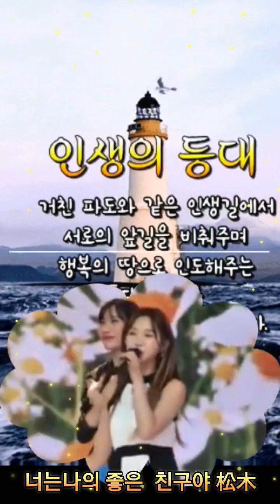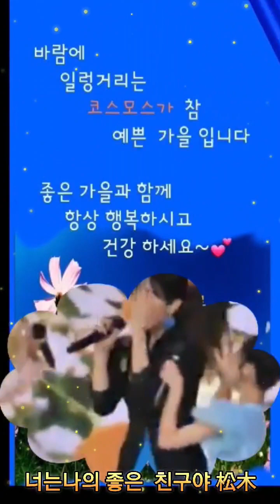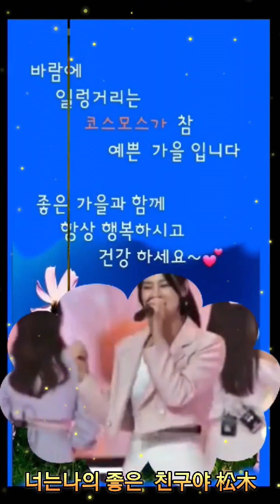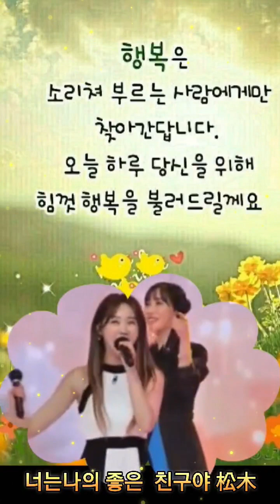너는 나의 좋은 친구야 Youtube 화면을 손가락으로 툭 치면서 위로 올리면 전체영상 볼수있습니다 소나무 松木 詩人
문화예술 Webmagazine  문학그룹샘문 부이사장 샘문미디어 총괄고문 Saemmoon  News  보도본부장
우리는 누군가의 선물이다.
1. 공통점을 찾아라!
누구나 자신과 우호적인 관계를 가지고 있는
사람은 쉽게 설득하기 마련이다.
우호적인 관계를 만들기 위해선 우선
공통점을 찾아내 그에 대해 칭찬하는 것이 좋다.
2. 너무 말을 잘해도 마이너스
너무 말을 명료하게 잘하면 오히려 거부감을 가질 수 있다.
따라서 조금은 저자세로 상대방에게
당신을 웅변가가 아닌 자신들과 다를 바 없는
보통 사람이라는 느낌을 준다면,
그들은 오히려 당신을 돕고자 할 것이다.
3. 자신의 고민을 공개하라.
다른 사람들과 대화를 통해 해결한다면,
자신의 상황을 객관적으로 관찰할 수 있을 뿐 아니라
다른 사람들도 기꺼이 자신의 고민을 당신에게 공개하려고 할 것이다.
4. 유머 감각을 키우자.
유머 감각이 있는 사람은 어디서든 환영 받는 존재가 된다.
대인관계에서 생기는 갈등과 긴장감은 웃음으로 완화될 수 있다.
5. ‘No’ 할 줄 알아야 한다.
너무 마음이 약해서 다른 사람의 부탁을
거절할 줄 모르면 과다한 업무에 시달리게 된다.
자신이 하기 힘든 것은 미리 안된다고
거절할 줄 아는 결단력과 배짱이 필요하다
6. 고집 센 사람들은 이렇게!
그러나 고집 센 사람들은 의외로 연약한 면을 가지고 있다.
겉으로 센 척 고집을 피우지만 사실 이런 사람들은
의외로 외로움을 달래주면 쉽게 마음을 연다.
7. 먼저 상대가 원하는 것을 주어라.
내가 원하는 것을 얻기 위해서는
나 또한 내가 가지고 있는 것 중 하나를
상대방에게 주어야 하는 것은 당연한 이치.
우선 먼저 상대가 원하는 것을 준 후에
자신이 원하는 것을 구해야 한다.
8. 푸념하지 마라.
이것은 무엇보다도 당신을 실패자처럼 보이게 만든다.
9. 당신의 주장을 단도직입적으로 말하지 마라.
질서 정연하게 증거를 제시함으로써
당신 말을 듣는 사람들을 이끌어라.
당신의 목적을 분명하게 말하라.
10. 말하기보다 먼저 들어야 하는 이유
다른 사람과의 우호적인 관계를 위해서는
그 사람의 말을 잘 들어주는 것부터 시작해야 한다.
상대방과 나를 하나의 끈으로 묶어줄 것이다.
11. 자신을 설득 상대라고 가정한다.
의견 조율을 할 때 설득 당하는 입장에서
자신이 설득할 내용을 들어본다.
스스로 납득할 수 없다면 이미 그 방법은 틀린 것이다.
12. 서두르지 마라.
한꺼번에 모든 것을 이루겠다는
성급한 마음을 가지고 상대방을 대하면
무리한 전략을 세워 좋지 못한 결과를 거두게 된다~^^-

화면을 손가락으로 툭
치면서 위로
밀어 올리면
전체화면 볼수
있습니다~^^-